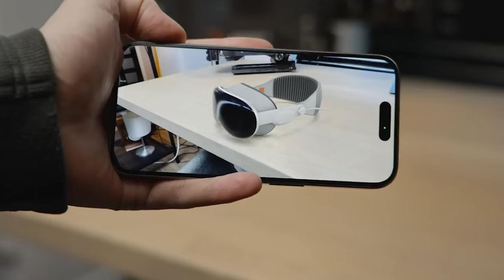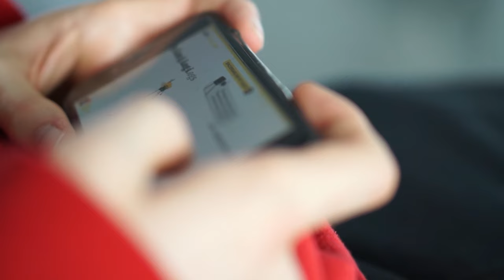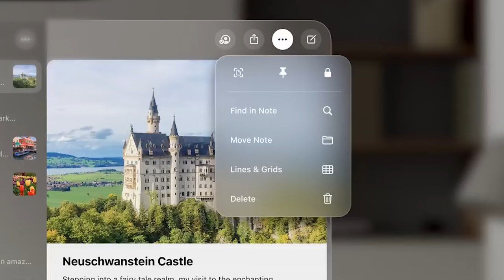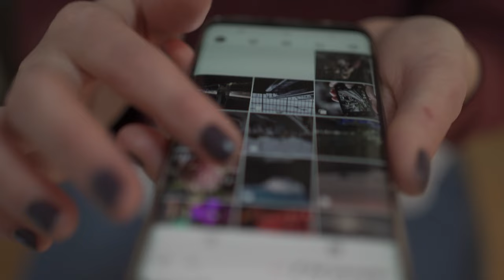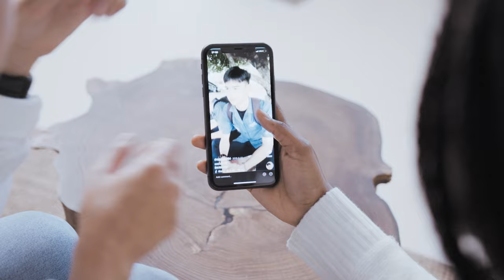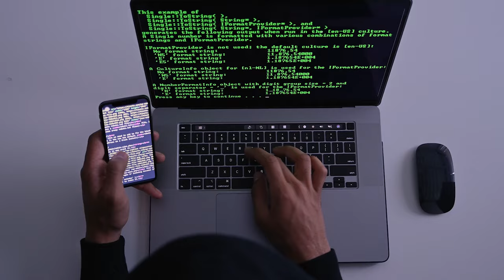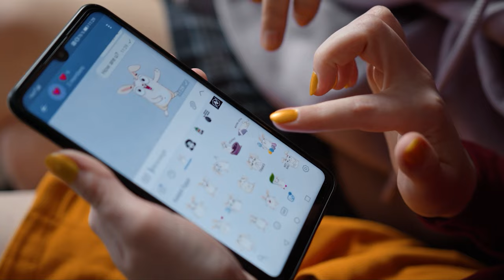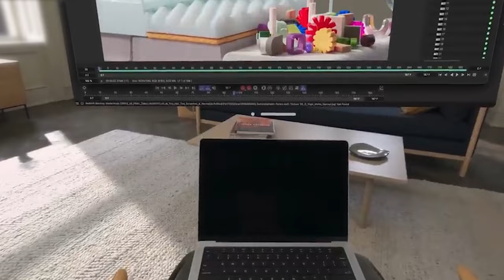ЗУМЕРЫ 01 03 2024